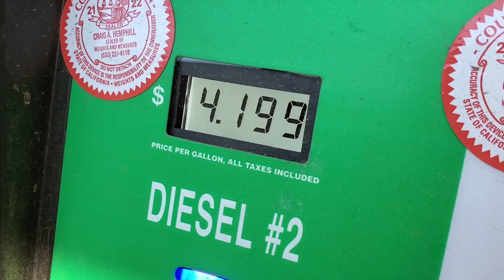Hauling parts to northern Nevada and bringing back a truck.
delivering a travelette cab to a good shop in Nevada and then getting a customer truck to bring home. 22 hours on the road.